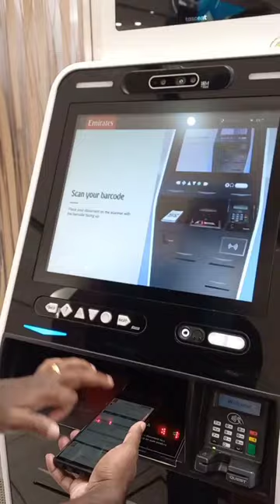Self Luggage Check-in & Printing Boarding Pass In Dubai 💟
THE MOST CONVINIENT WAY TO CHECK IN YOUR LUGGAGE & PRINTING YOUR BOARDING PASS SO THAT NO HUSTLE TO STAY IN THE LONG QUE -HABIBI THIS IS IN DUBAI INTERNATIONAL AIRPORT 😎